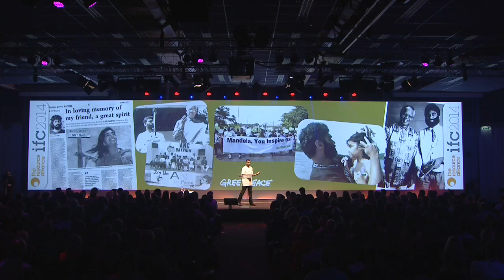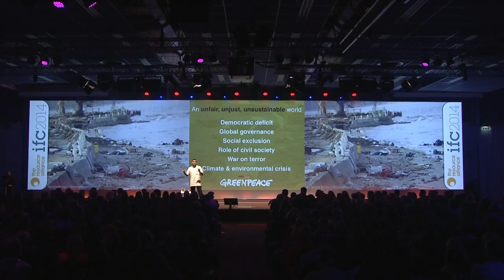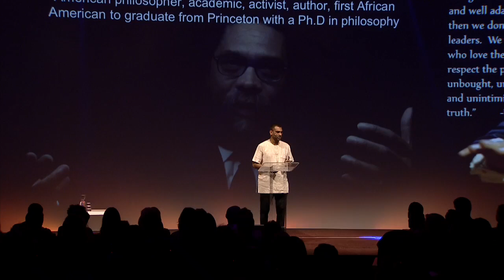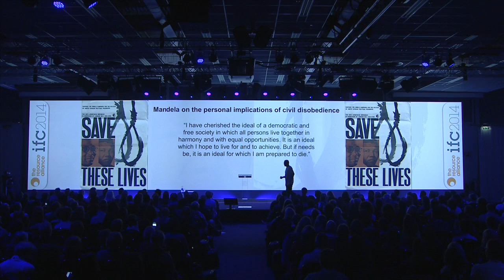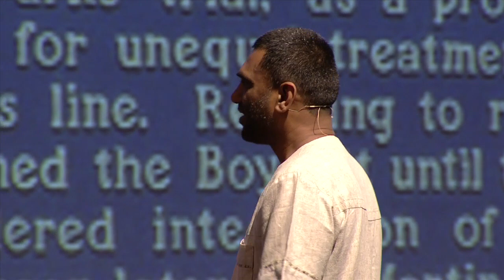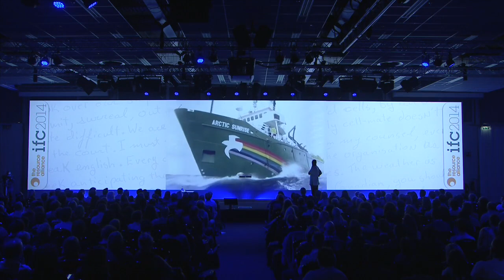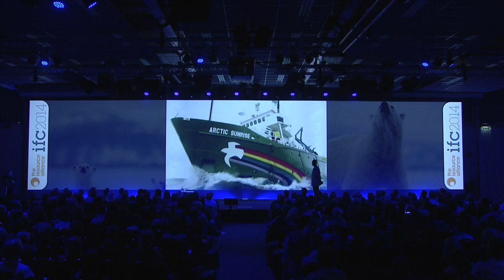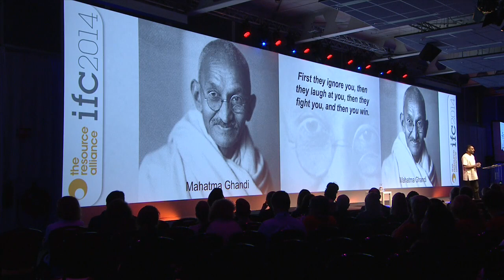Kumi Naidoo (Greenpeace International) inspiring fundraisers at the IFC 2014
Kumi Naidoo (Executive Director, Greenpeace International) delivered this moving and remarkably inspirational closing plenary at the Resource Alliance's International Fundraising Congress (IFC) 2014.

We invite everyone to join us at the IFC 2015 in the Netherlands on 20-23 October for more inspiration and knowledge sharing.